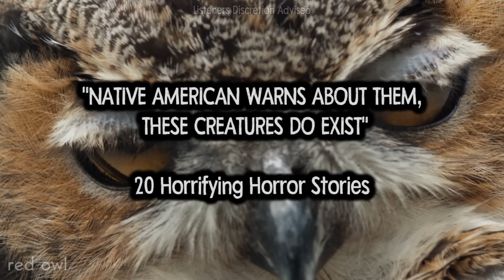NATIVE AMERICAN WARNS ABOUT THEM, THESE CREATURES DO EXIST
NATIVE AMERICAN WARNS ABOUT THEM,
 THESE CREATURES DO EXIST